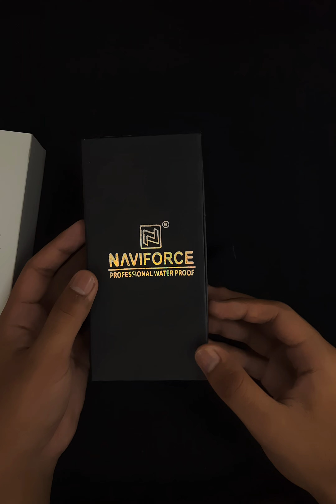NeviForce brand new digital watch for young generation boys full unboxing video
WE DO NOT OWN ALL THE MATERIALS WE'RE POSTING IN THIS CHANNEL. IF YOU ARE COPYRIGHT OWNER AND WANT YOUR WORK TO BE REMOVED FROM OUR CHANNEL PLEASECONTACT AS A PERSONAL MESSAGE HERE AND WE WILL REMOVE YOUR MATERIAL RIGHT AWAY PLEASE DON'T OPT FOR THE YOUTUBE STRIKE.